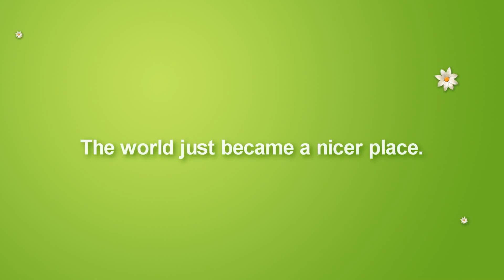Super Monday Night Combat - Friendship is Sharing Trailer